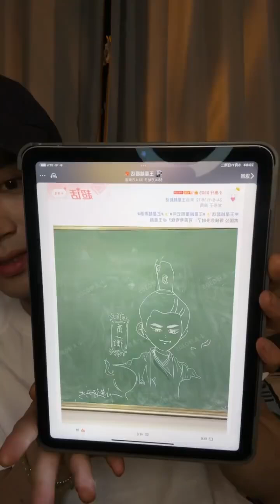240611 王星越《墨雨云间》微博聊天直播回放